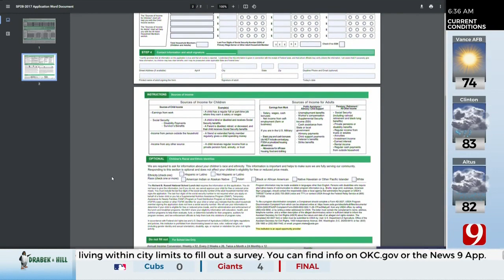USDA Ends Free And Reduced Lunch Waiver, Mid-Del Parents Must Reapply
A pandemic-era waiver the USDA put in place providing free meals for students and families has been removed.